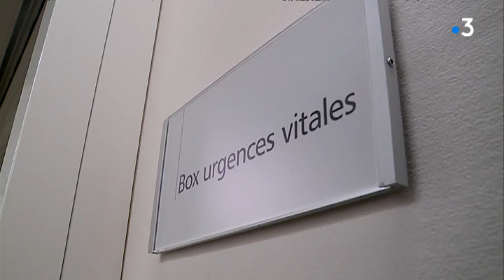Les urgences de CHU Purpan de Toulouse sont à bout de souffle (2/2)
Nous avons passé une soirée aux urgences du CHU purpan à Toulouse. Temps d'attente à rallonge, brancards dans les couloirs, médecins débordés: personnels et patients pâtissent de la saturation des urgences du plus grand centre hospitalier de la région.